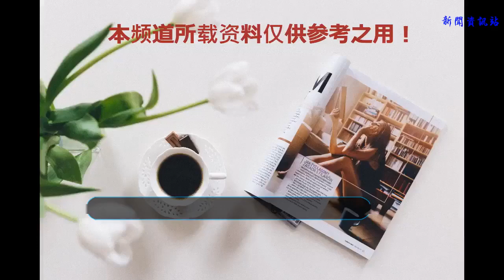延禧攻略，劇情實在出乎意料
延禧攻略開始播了，鑒于對于媽媽的偏見，對于這部劇完全沒有期待，但是真的真的太好看了，有情節，有劇情，有驚喜，演員演技也都在線，而且劇里的每一個人都不令人反感，我們也再也不用看小白女主，白蓮花女主了。
    先放兩張秦嵐的美圖，實在是太美了，她演綠萍的時候以為是她的顏值巔峰，但是現在依然很美。雖然戲份不多，可是演出了富察皇后的儀態和威嚴，還有善良。
    話不多說，來說說這次的女主吧，魏瓔珞，是包衣的孩子，所謂包衣，就是滿族貴族的奴才，如果一旦是包衣，那就永生永世都是，甚至都不可以科舉考試，過去的等級制度還是很森嚴的。一開始是進宮的宮女，一般的劇情這里肯定要出事，結果真的出事了，小宮女碰到了秀女的衣服，結果秀女很夸張的對她，正常劇情女主肯定是要出手幫忙的，結果女主也真的幫忙了，可是似乎從這兒劇情就開始沒有按照走勢發展，你以為她會天真的一爭高下，結果她用步步生蓮的故事使得秀女放過了她們，而且最后秀女被皇上杖責了。。。。。。第一個敵人就這樣被KO了。
    第二個和第三個敵人，也因為瓔珞演了一出好戲，而被發配出宮。突然想起來一句話，不是敵人太笨，而是我們的女主太狡猾。KO!
    畢竟這種貴妃叫去毒打的戲，都能被女主裝傻充愣給蒙混過去呢，吃了一手的好湯圓。就連狠毒的貴妃看到我們的小傻子女主，也有一種無奈，給人一種反差萌呢。
    女主絕對可以去拼一下金馬獎了，就是演傻子也演的津津有味。但是一本正經的樣子，也是讓人不含而栗的。第三個敵人，害死了女主一直保護的朋友，瓔珞自正腔圓的念著杖八十，發配寧古塔的時候，還是感覺到一個強大的女主，她不用別人來保護，她自己可以保護自己保護的很好。
    而且說魏瓔珞將來是令妃，還記得還珠格格種的令妃嗎，可是一個心思縝密的人，如果真的是，那不得不說，這個令妃也真的是以高情商，和高智商叱咤后宮的。